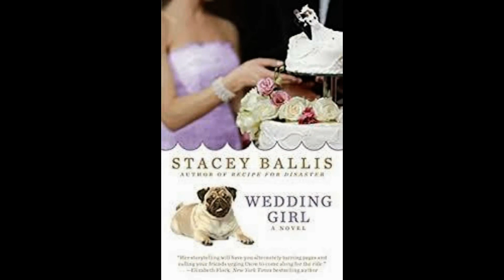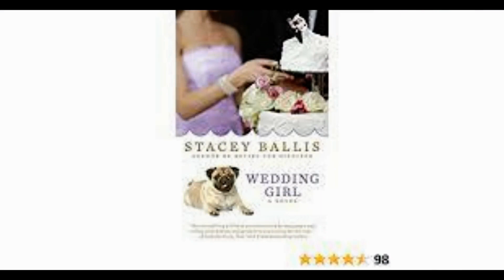This will forever be my favourite door of all time Stacey Solomon shows off her wedding decorati